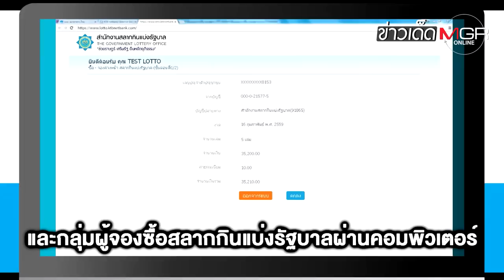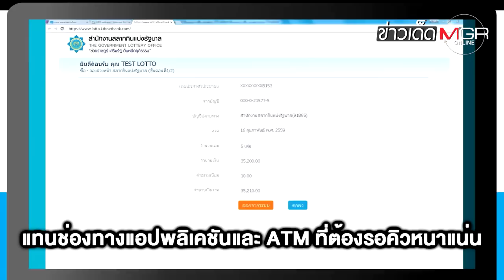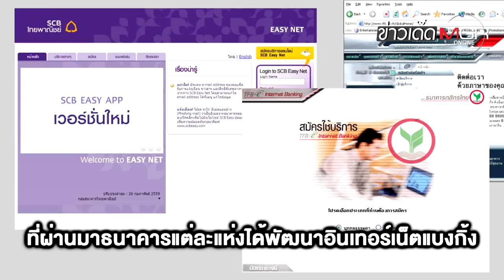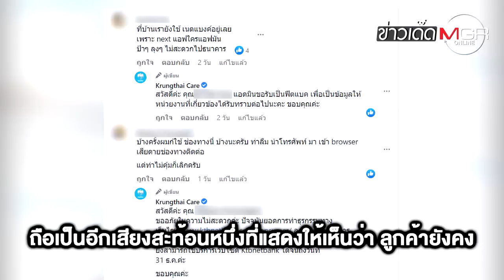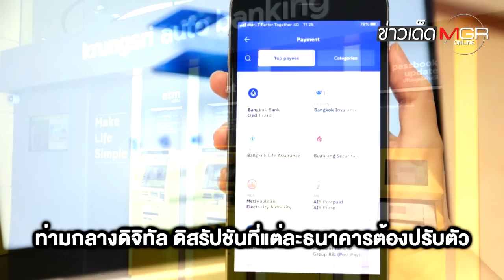อินเทอร์เน็ตแบงกิ้ง ยุคนี้ยังจำเป็นไหม? : ข่าวเด็ดแมเนเจอร์